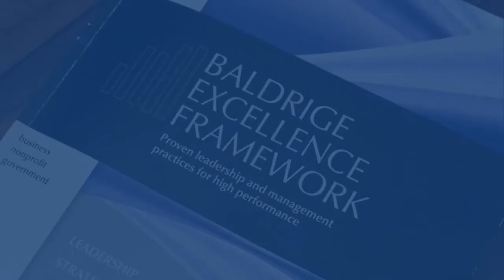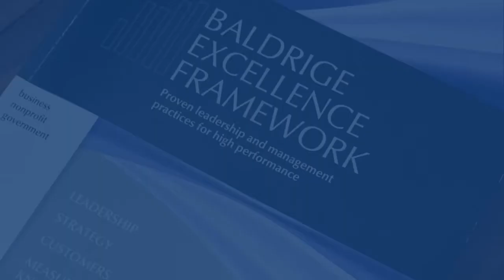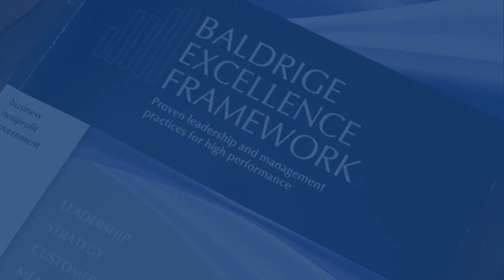Alliance for Performance Excellence Video